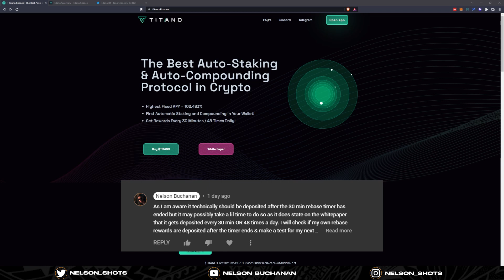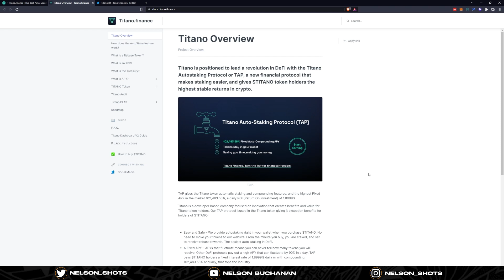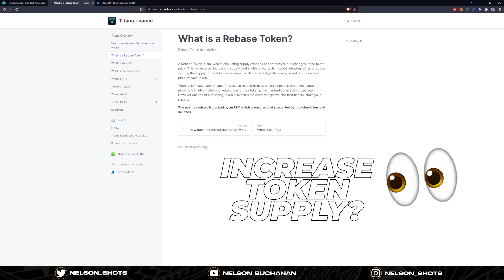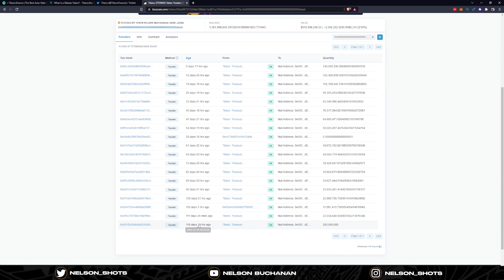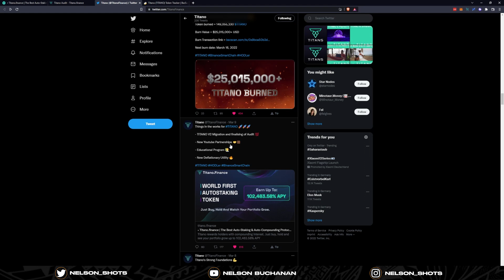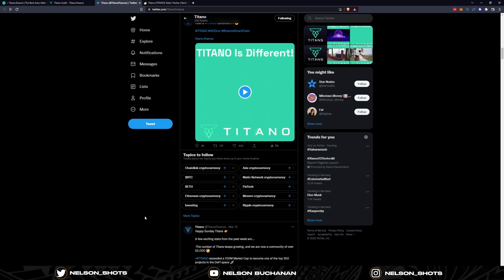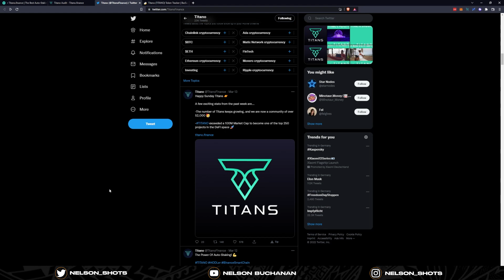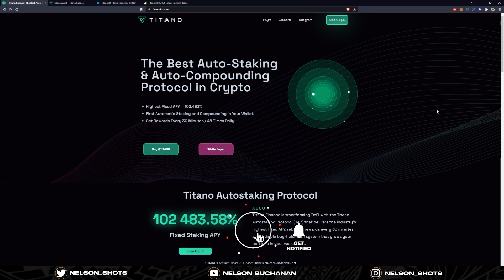Weekly Update on what's coming!! | Titano Finance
Titano weekly update! Plenty to go through & help you understand about this amazing project!

⛓️↓ DOWNLOAD LINK ↓⛓️

✭ Sign up for a Crypto.com Ruby Credit Card or higher and we both get $25 USD:

✭ Earn $25 in BTC by signing up to Nexo & depositing $100 in funds:

Nothing said in this video shall be construed to be financial legal or tax advice. The content of this video is solely the opinions of the speaker who is not a licensed financial advisor or registered investment advisor. Trading cryptocurrencies & NFT's poses considerable risk of loss. The speaker does not guarantee any particular outcome & you should do your own research & risk assessment.